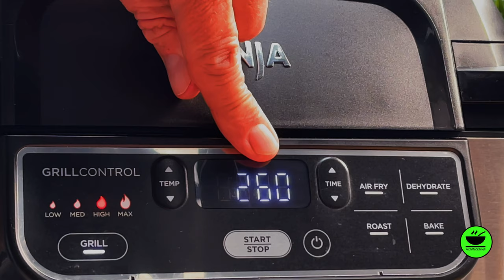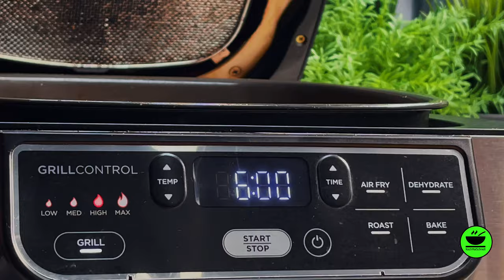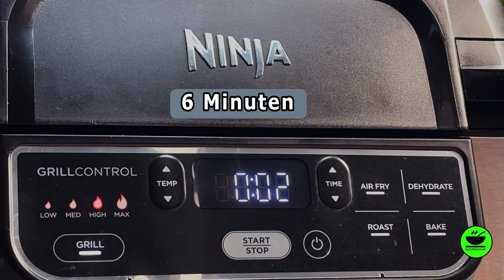Turbo Pizza Hawaii 🍍 im Ninja Foodi Grill von KochMalSchnell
Turbo Pizza Hawaii 🍍 im Ninja Foodi Grill ist ein schnelles Rezept mal wieder für alle, die wenig Zeit haben oder Abends einfach zu kaputt sind, um noch "ordentlich" zu kochen. Deshalb mal wieder ein schnelles Rezept mit fertigem Pizza-Teig und fertiger Tomatensauce. Natürlich funktioniert es auch in allen anderen Heißluftfritteusen. Lecker ist es trotzdem!

Schaut`s Euch an, ich glaube es gefällt Euch! Denkt daran: Jeder kann kochen! Besucht mich auf meinem Blog. Hier ist der direkte Link zur Rezeptseite:

00:00 Intro
00:38 Was brauche ich?
01:00 Wie mache ich es?
01:08 das Pizzablech
01:43 Teig auflegen
02:28 Teig im Ninja Foodi Grill vorbacken
03:15 der Pizzabelag kommt
04:16 die letzten 6 Minuten backen
04:34 Hat es geklappt?

Guten Appetit!
LG von KochMalSchnell! 👍😋

___________ *Küchengeräte* 🍲 ___________

___________ *Küchenutensilien* 🔪 ___________